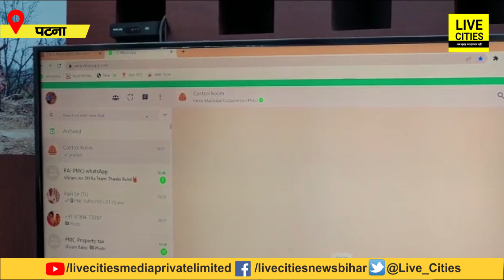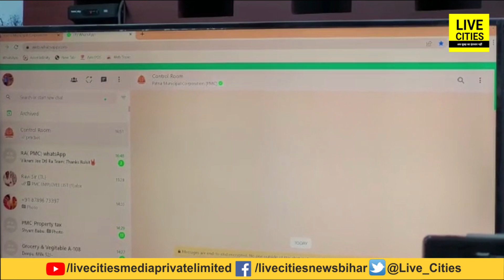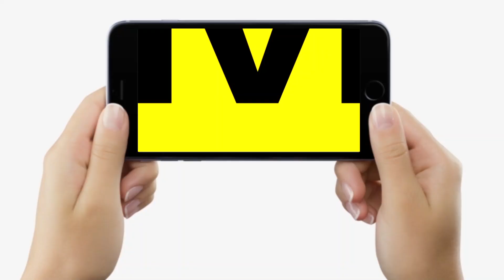Patna Nagar Nigam की बड़ी तैयारी, 50 लोगों की Team हर दिन पहुंचेगी Wards में और वसूलेगी 120 करोड़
Patna Nagar Nigam की बड़ी तैयारी, 50 लोगों की Team हर दिन पहुंचेगी Wards में और वसूलेगी 120 करोड़... | Bihar News | LiveCities